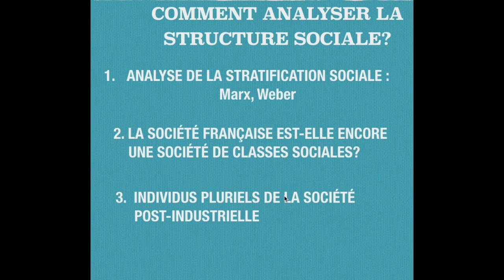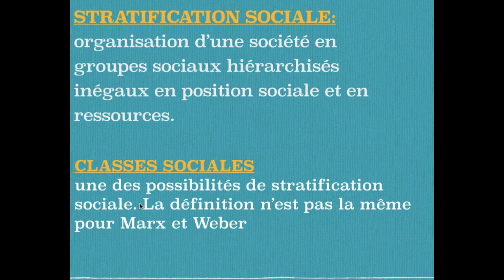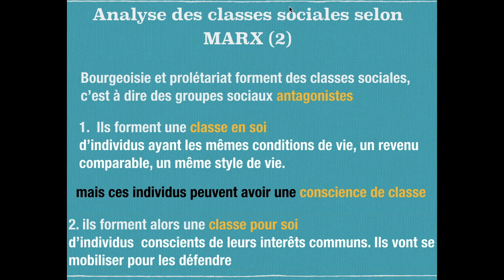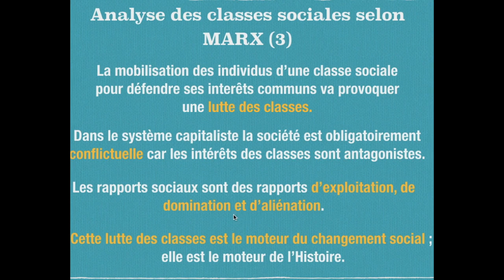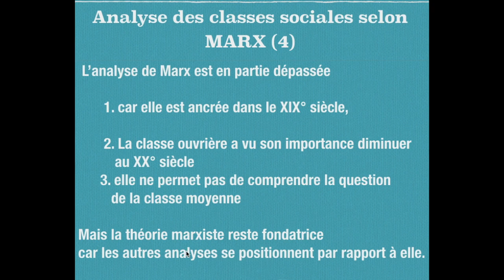REVISION CLASSES SOCIALES: 1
REVISION SOCIO;
STRATIFICATION SOCIALE
1. CHEZ MARX